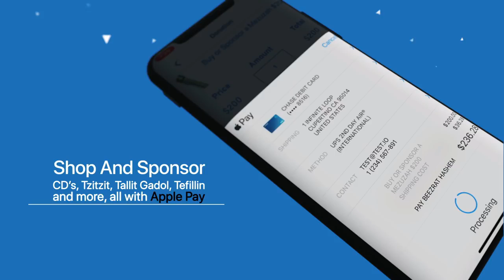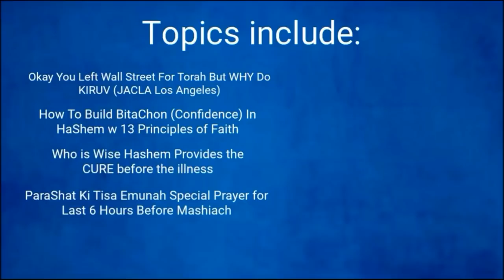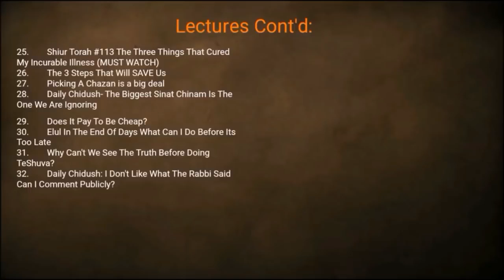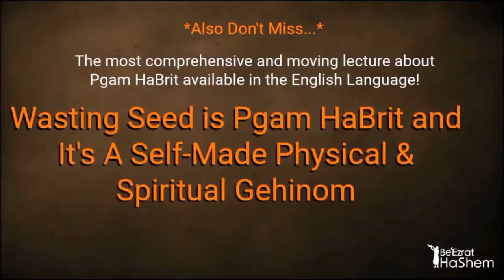Want To Be Yaakov When We Desire Like Esav by Rabbi Yaron Reuven